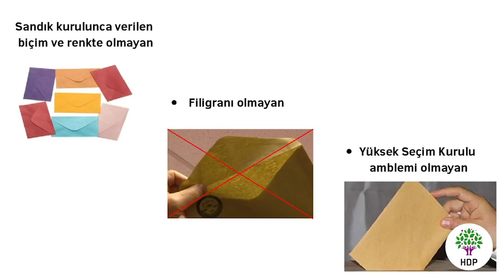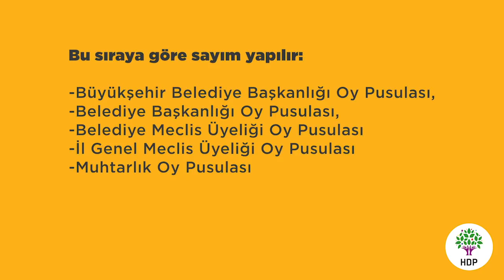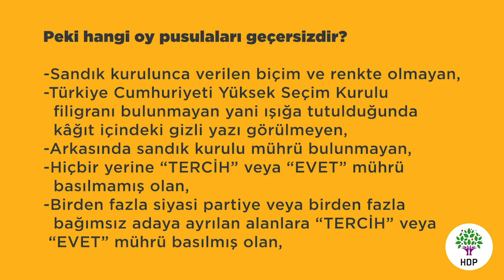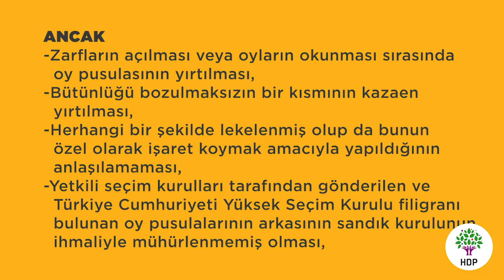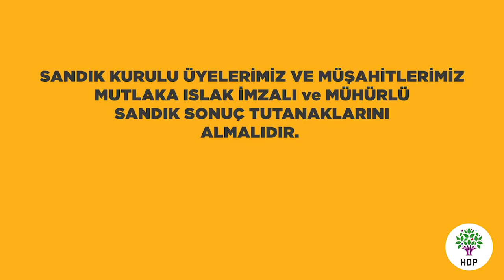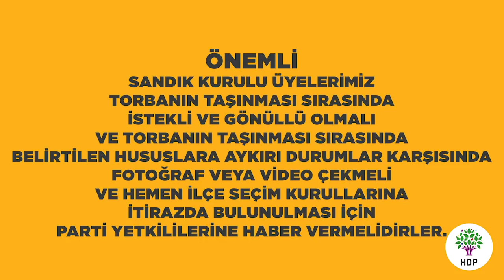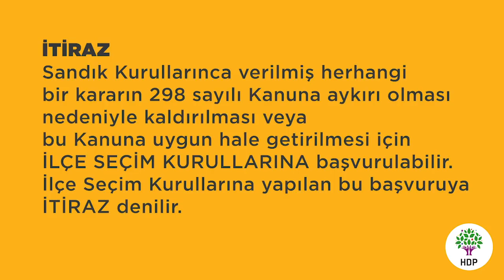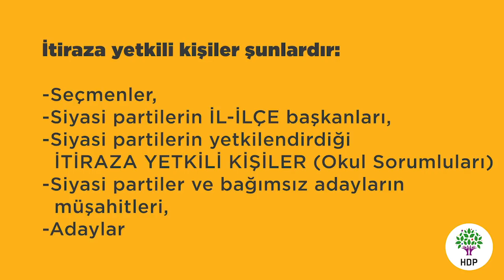Sandık görevlileri eğitimi: Sayım döküm süreci